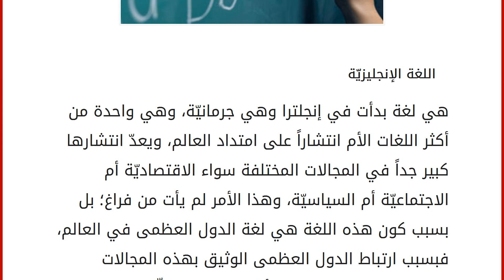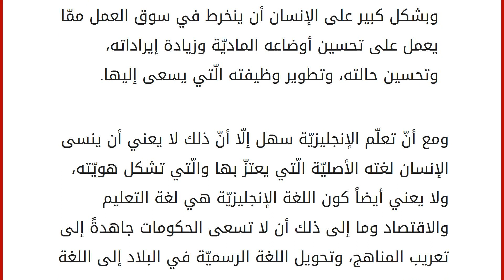ما أهمية اللغة الانجليزية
اللغة الإنجليزيّة
هي لغة بدأت في إنجلترا وهي جرمانيّة، وهي واحدة من أكثر اللغات الأم انتشاراً على امتداد العالم، ويعدّ انتشارها كبير جداً في المجالات المختلفة سواء الاقتصاديّة أم الاجتماعيّة أم السياسيّة، وهذا الأمر لم يأت من فراغ؛ بل بسبب كون هذه اللغة هي لغة الدول العظمى في العالم، فبسبب ارتباط الدول العظمى الوثيق بهذه المجالات المختلفة فإنّ ذلك سيعني أنّ لغتهم هي الّتي ستطغى على باقي اللغات، وهي الّتي ستكون اللغة الأوسع انتشاراً في العالم؛ لأنّ القاعدة تقول إنّ الحضارة المسيطرة هي الّتي ستنشر ثقافتها بين الناس، وبما أنّ اللغة هي جزء أصيل من أجزاء الثقافة فهذا يعني أنّها الّتي ستكون الأوسع انتشاراً. أهميّة تعلّم اللغة الإنجليزيّة
لتعلّم اللغة الإنجليزيّة العديد من الفوائد في هذا العصر، ومنها: يعدّ تعلّم الإنجليزيّة مهمّاً لهواة السفر والتنقّل والرحلات؛ لأنّ اللغة الإنجليزية هي اللغة الأو